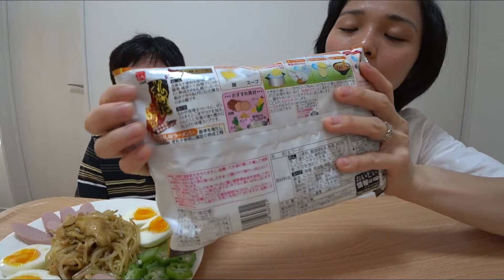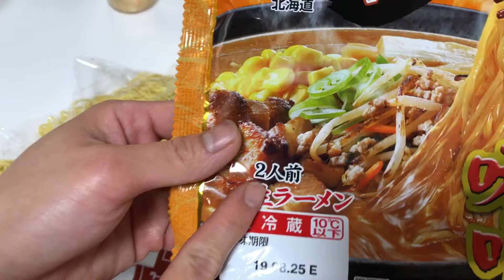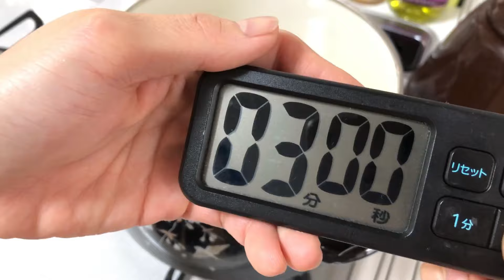#7🇯🇵lần đầu được ăn mỳ vị miso của Hokkaido - Cuộc sống ở Nhật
ở Nhật ramen rất được ưa chuộng . Vì ngon và hàm lượng dinh dưỡng cao . Vì được ưa chuộng nên có rất nhiều vị ramen được ra đời để phù hợp với vị của từng người .
Trong các hương vị thì mình thích vị miso . Mỳ trong video này là mỳ vị miso của Hokkaido , hương vị rất đặc trưng riêng .